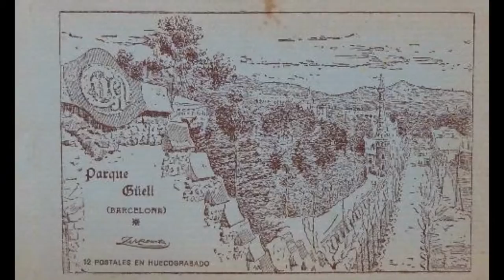Park Güell by Antoni Gaudí.Old postcards.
Created by Barcino Productions.